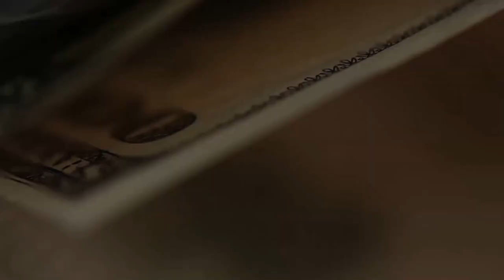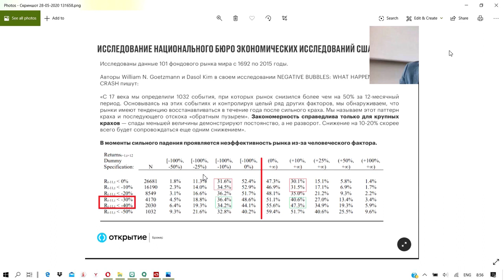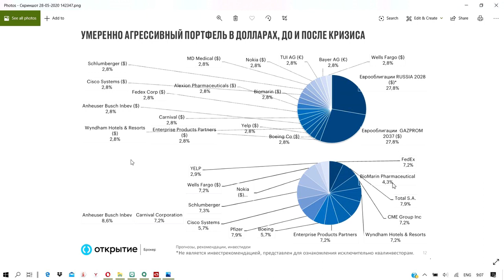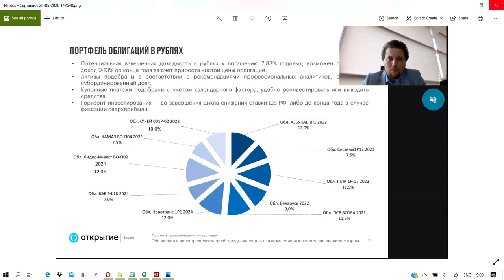Вчерашние события. Не были? Зря!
Накануне я призывал записаться на мероприятия, два из которых - вебинары о текущем состоянии и путях выхода экономик из кризиса, состоялись вчера.
Третье - конференция швейцарской компании Si Save Invest, по поводу долгосрочных накопительных программ, включая инвестиции в SP500, будет в субботу, 30.05. Записаться всё еще можно здесь: